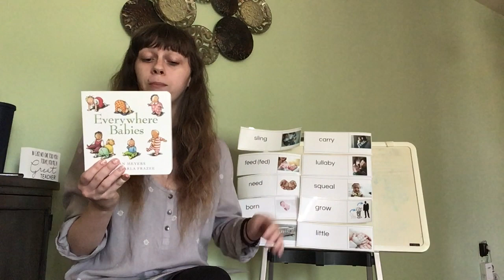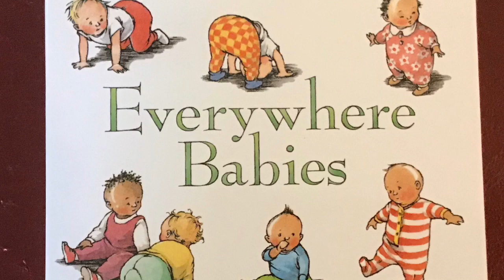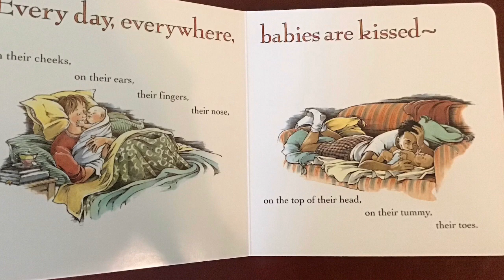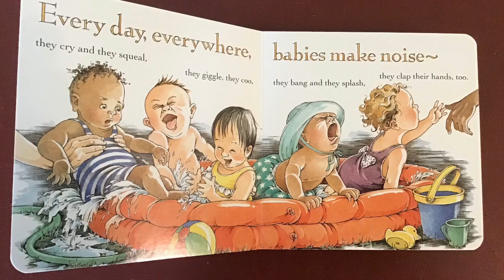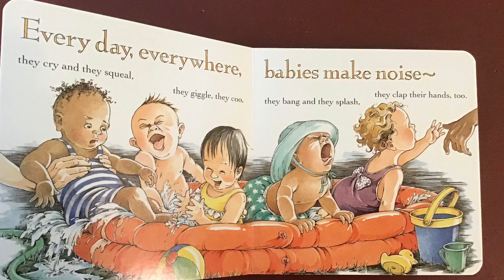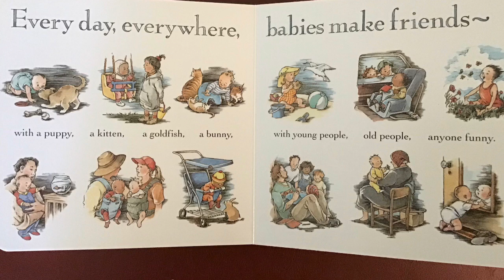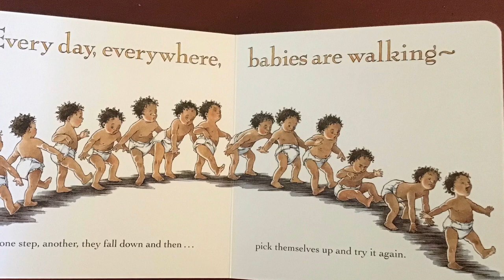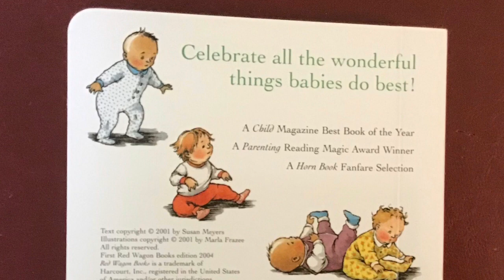Everywhere Babies by Susan Meyers Day 9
Hi, friends!
Today we will be able to read and learn about how babies move around by crawling and walking! We will be able to demonstrate reading directionality and making predictions.